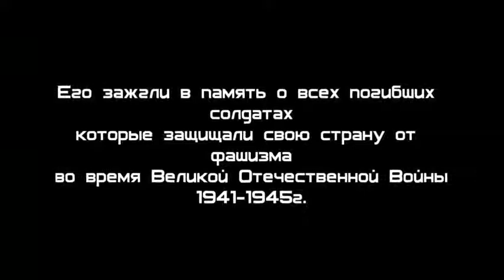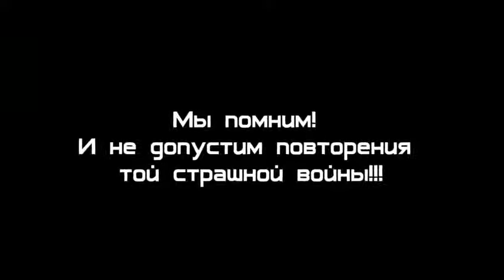La Stella del Fuoco Perenne CCCP 1941 1945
La Stella del Fuoco Perenne - monumento al soldato dell'Armata Rossa vicino alle mura del Cremlino. "Tu sai che cosa è questo fuoco? In ricordo di chi esso brucia? Questo è devano il Fuoco Perenne. Lo hanno acceso in ricordo di tutti i soldati morti che difendevano il proprio Paese dal fascismo al tempo della Grande Guerra Patriottica 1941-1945. Essi difendevano la propria casa, difendevano le proprie mogli e i propri figli. essi difendevano IL TUO STESSO DIRITTO DI NASCERE. I fascisti fucilavano la gente a centinaia di migliaia. Nei campi di concentramento fucilavano persino i bambini. I soldati sovietici combattevano contro i fascisti senza badare alla morte, alla paura, alle ferite e al dolore; essi non potevano fare altrimenti. Essi liberavano città dopo città, paese dopo paese, Essi combattevano. ed essi hanno vinto! ) maggio, giorno della Vittoria...giorno della GRANDE VITTORIA!!! ...Ma la cosa più terribile per i veterani oggi è che tu ti dimenticherai di quella guerra, ti dimenticherai di quelli morti e di quelli che trovarono la fortuna di tornare a casa vivi, e ti dimenticherai delle loro gigantesche imprese. TU TE NE DEVI RICORDARE! Tu HAI L'OBBLIGO di ricordartene...AFFINCHE' UNA GUERRA COSI' NON SI RIPETERA' MAI. E quando incontrerai per strada un veterano. tu digli: GRAZIE PER LA VITTORIA!...E PER LA NOSTRA VITA! PER LA NOSTRA VITA LIBERA! Noi ricordiamo! ..E non permetteremo la ripetizione di quella terribile guerra!